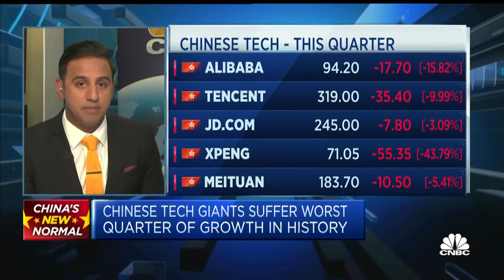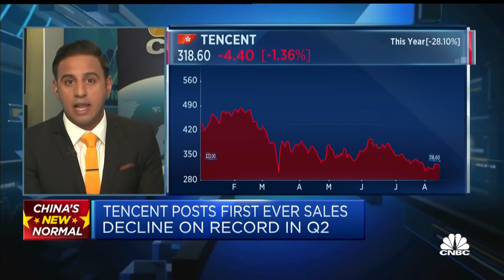Chinese tech giants just had their worst quarterly growth on record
Alibaba posted flat growth for the first time ever in the second quarter. Tencent recorded its first revenue decline. China's technology giants had a rough quarter as the country's economy struggled as a result of Beijing's "zero-Covid" policy, CNBC's Arjun Kharpal reports.